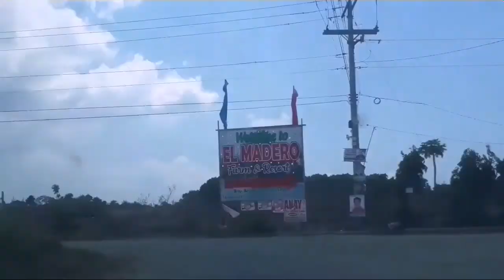Outing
Facebook.com/dhaniel.drice
Twitter.com/draysss1